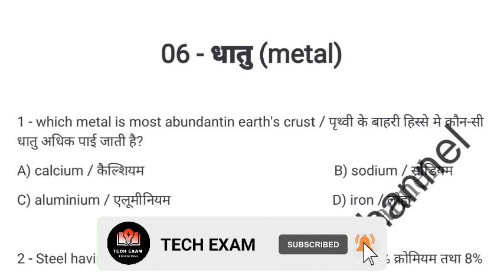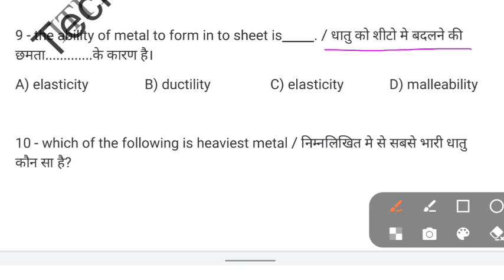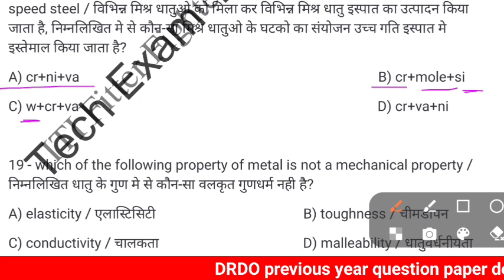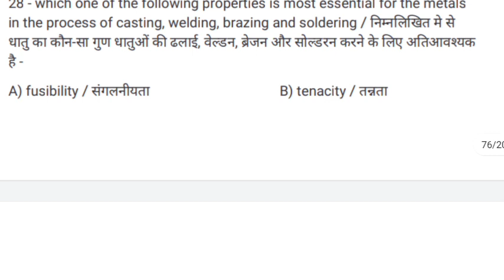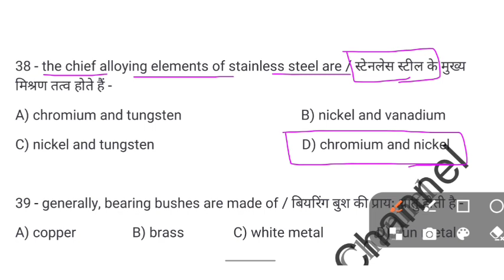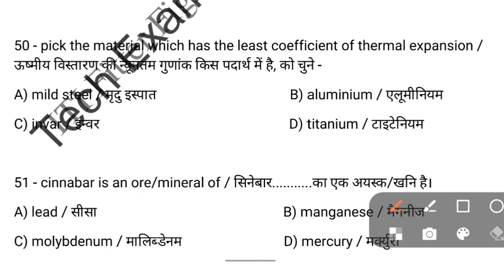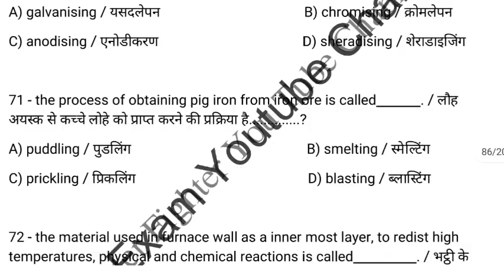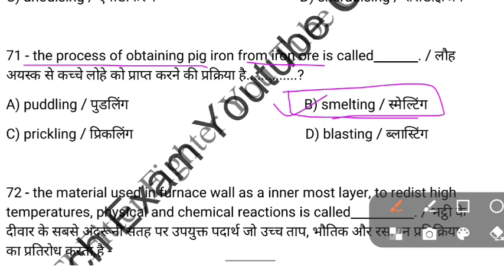DRDO Ceptam 10 TECH A MCQ/Fitter TURNER MACHINIST/drdo fitter class/DRDO fitter theory mcq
DRDO Ceptam 10 TECH A/Fitter TURNER MACHINIST/drdo fitter class/DRDO fitter trade theory mcq

DRDO fitter trade theory questions
DRDO fitter MCQ
DRDO fitter theory questions
DRDO Turner class
DRDO Turner trade theory questions
DRDO machinist class
DRDO machinist theory class
DRDO Turner class in hindi

DRDO crush course 2022
marking and marking tool
DRDO fitter crush course free 2022
DRDO full crush course 2022
DRDO fitter trade full crush course 2022
DRDO Turner trade full crush course 2022
DRDO fitter class
 DRDO Ceptam 10 recruitment 2022
How to crack DRDO Ceptam 10
How to crack DRDO exam
How to crack DRDO internship
How to crack DRDO first attempt
How to crack DRDO
DRDO Ceptam 10 syllabus
DRDO Ceptam 10 recruitment age limit
DRDO Ceptam 10 Previous year question paper
DRDO Ceptam 10 prepration
DRDO Ceptam 10 classes
DRDO Ceptam 10 selection process
DRDO Ceptam 10 recruitment 2022 classess
DRDO Ceptam 10 cut off
DRDO previous year question paper
DRDO previous year question paper iti fitter
DRDO Ceptam 10 Previous cut off
DRDO fitter previous year question paper
DRDO fitter question paper
DRDO fitter trade test
DRDO fitter vacancy
DRDO fitter syllabus
DRDO fitter paper
DRDO previous year question paper iti electrician
DRDO electrician previous year question paper
DRDO Ceptam 10 fitter theory questions
DRDO Ceptam 10 ka exam crack kaise kare
DRDO Ceptam 10 iti students tier first pass kaise kare
DRDO Ceptam 10 kya hota hai

Thanks 🙏🙏🙏🙏🙏🙏